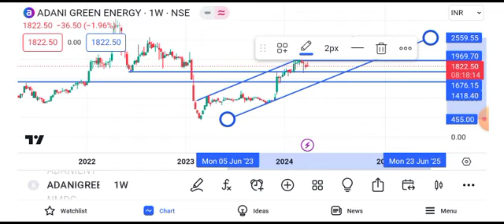Adani green energy share price target || Adani green energy share news today